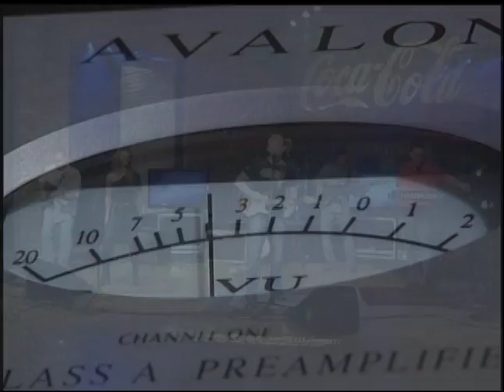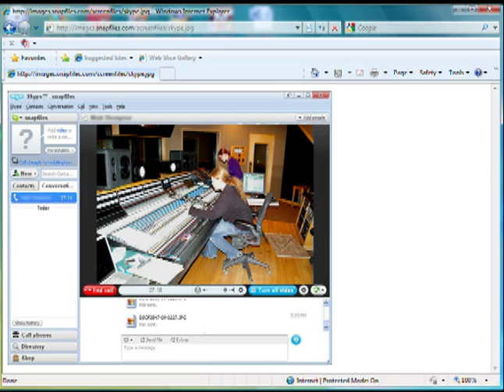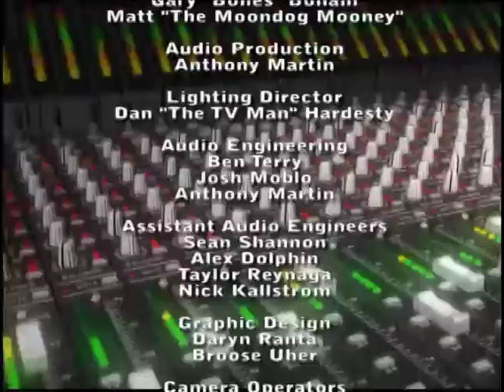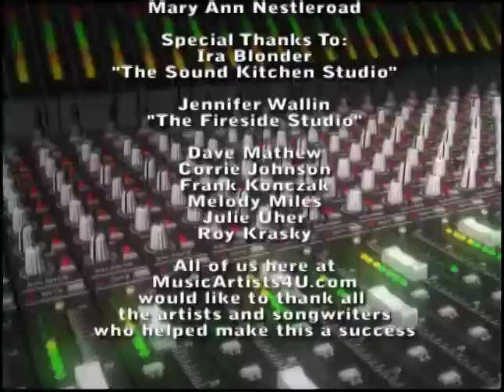TV Show - Shawn Hammond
MusicArtists4U.com TV Show featuring Country Music Singer/Songwriter Shawn Hammond.